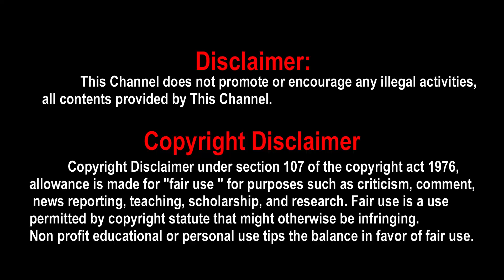Simbu's Pathu Thala From Tomorrow | STR Speech | Pathu Thala Promotion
Simbu's Pathu Thala From Tomorrow